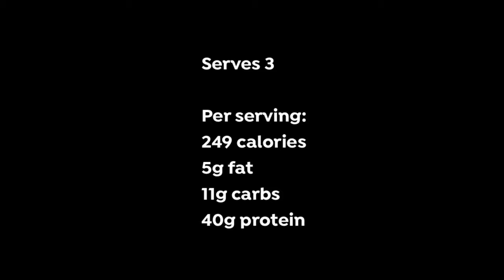Chicken and Porcini Mushrooms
249 Calories | 5g Fat | 11g Carbs | 40g Protein

INGREDIENTS:

450g fresh chicken breast, diced
15g plain flour for dusting (use gluten free flour if preferred)
2 tsps ghee or coconut oila pinch of sea salt and black pepper
5 small shallots, chopped
1 clove garlic, chopped
100g closed cup mushrooms, sliced
15g dried porcini mushrooms, pre-soaked in cold water for 10 minutes
150ml chicken stock (made with 1 organic stock cube)
1 bay leaf